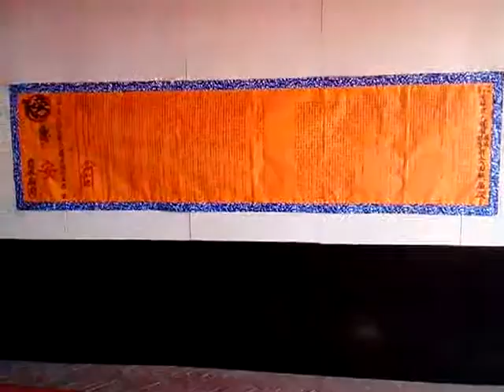VID 20181229 124352temple-art-video新營太子宮廟羅天大醮宴王藝術品之美(含十二司雕像)